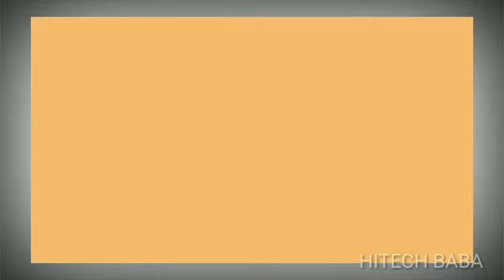RAJESH KHANNA | BIRTHDAY SPECIAL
Host : Rohan satyarthi
RAJESH KHANNA pics
RAJESH KHANNA songs
WARNING!:

All the information shown in this video has been obtained on the basis of internet, we do not claim to be completely true of anything.
Note:

ALL THE IMAGES PICTURES SHOWN IN THIS VIDEO BELONGS TO BE RESPECTED OWNERS, I AM NOT THE OWNER OF ANY PICTURES SHOWED IN THE VIDEO.

Whole team of HITECH BABA :))
WITH LOVE :))